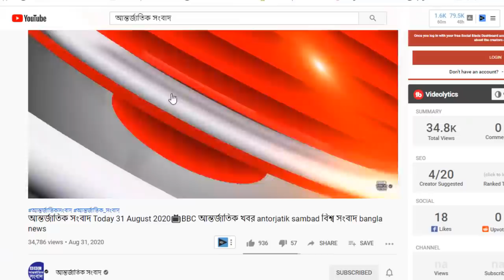আন্তর্জাতিক সংবাদ Today 11 Mar, Khobor📺BBC আন্তর্জাতিক খবর antorjatik sambad বিশ্ব সংবাদ bangla news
আন্তর্জাতিক খবর Today 11 March 2021 তাজা খবর আজকের। BBC আন্তর্জাতিক সংবাদ khobor antorjatik sambad বিশ্ব সংবাদ bangla news international news today bangla bbc @World News TV